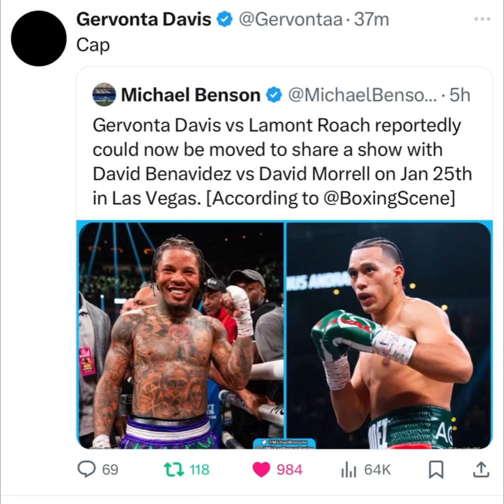GERVONTA TANK DAVIS SHUTS DOWN ANOTHER INACCURATE BOXING UPDATE